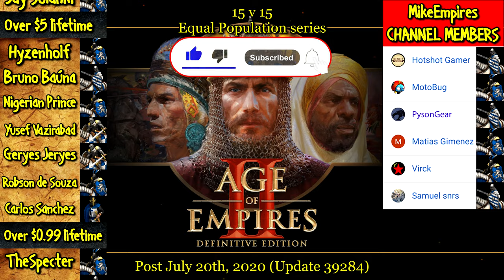ELITE JANISSARY vs EVERY GENERIC UNIT | AoE II: Definitive Edition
The Janissary is the unique unit of the Turks in Age of Empires II. It is a gunpowder unit with high attack and melee armor.

Janissaries can be upgraded to Elite Janissaries in the Imperial Age.

A related unit, the Royal Janissary, is only available in the Scenario Editor. It has exactly the same stats as the Elite Janissary, apart from the HP.